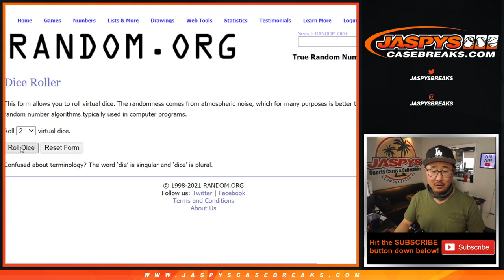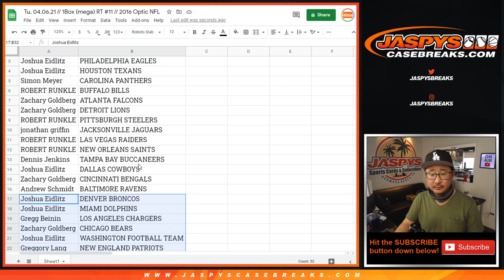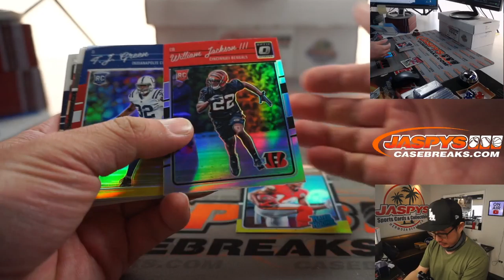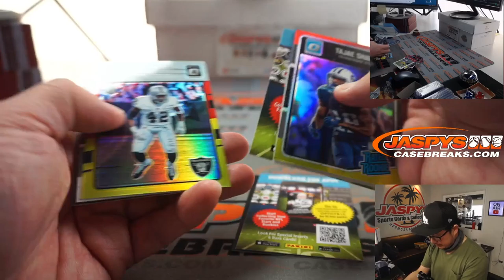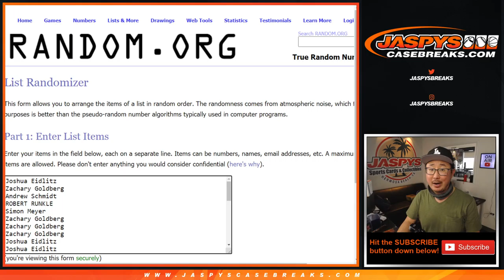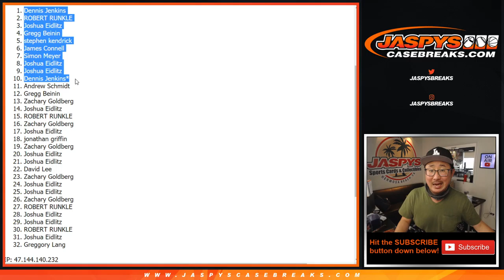Tu, 04.06.21 // 1Box (mega) RT #11 // 2016 Optic NFL